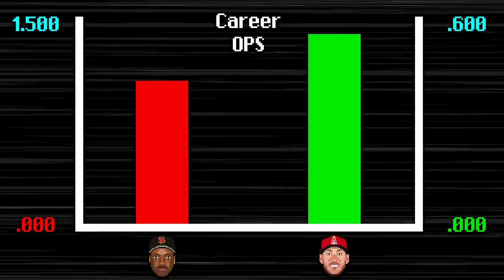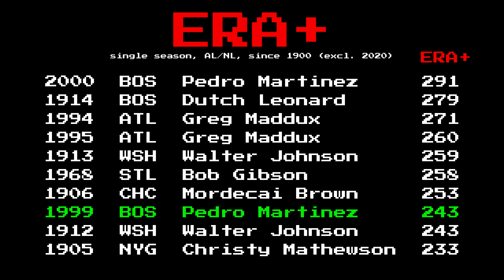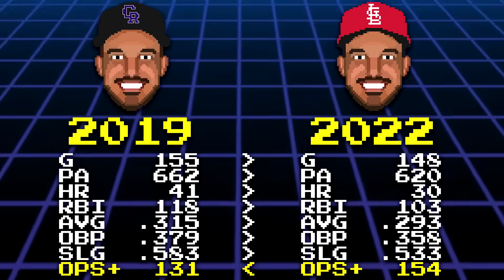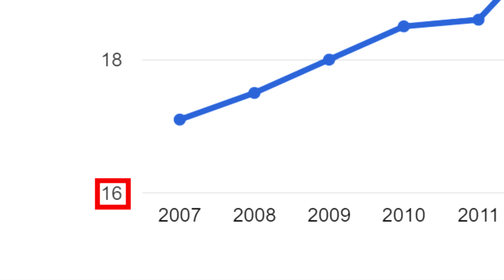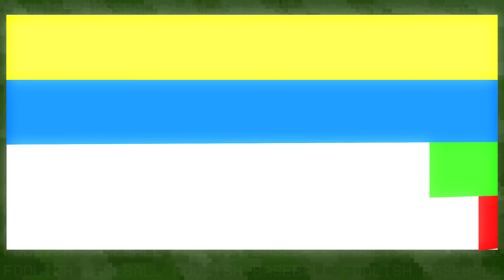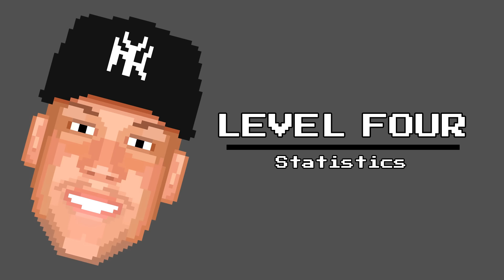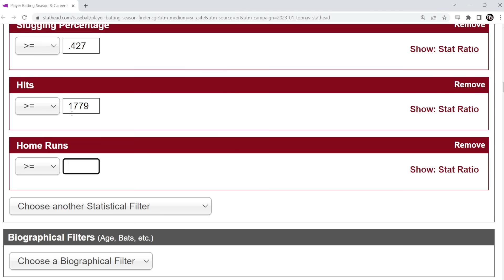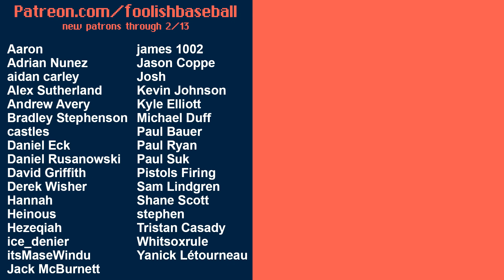How to Lie with Baseball Stats | Baseball Bits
I have a confession to make. I've been lying to you all with baseball stats. Now it's time to tell you all my secrets. Baseball stats like AVG and ERA are easy to lie with, because they aren't park-adjusted stats or era-adjusted stats like OPS+ or ERA+. Baseball defensive metrics are can also be used to obfuscate the truth. Fielding Percentage is a bad stat, but even Defensive Runs Saved and Statcast Outs Above Average can be manipulated for the narrative.

And that's honestly what we're doing here: playing narrativeball. We're taking a look at MLB players like Ken Griffey Jr., Jacob deGrom, Dustin Pedroia, Craig Biggio, Yordan Alvarez, Jeff Conine, and even player from many years ago named Roy Cullenbine. Indeed, what happened to 1947 Roy Cullenbine ties in with a point I'm making.

I hope you'll all enjoy this episode of Baseball Bits, a Foolish Baseball production that has absolutely nothing to do with Tesla. Hopefully you'll learn how to use baseball analytics and baseball sabermetrics to spot baseball lies in the future.